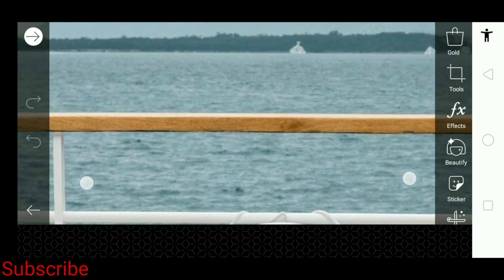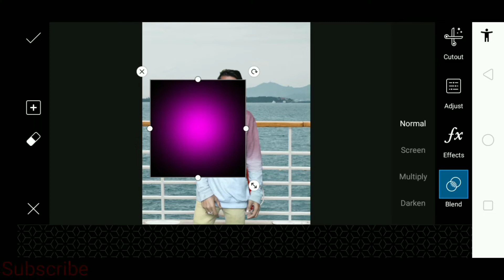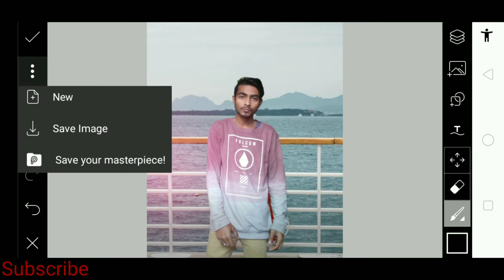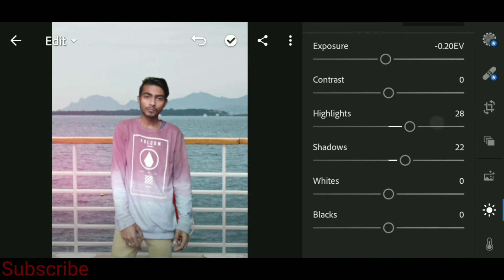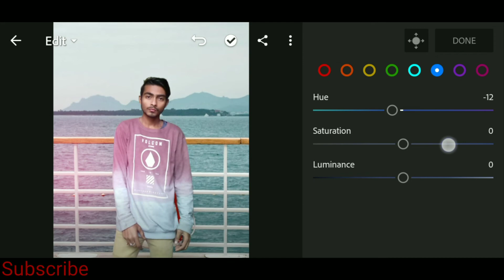Watter Effect Background Photo Editing Tutorial Video Step By Step Hindi - 2020 / Watter Photo Edit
Watter Effect Background Photo Editing Tutorial Video Step By Step Hindi - 2020 / Watter Photo Editing / R.J Editz